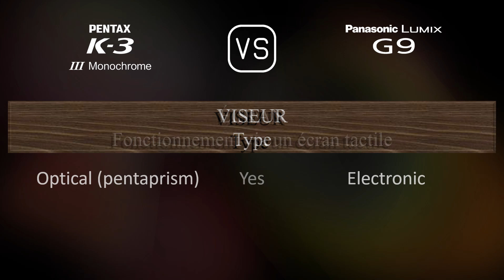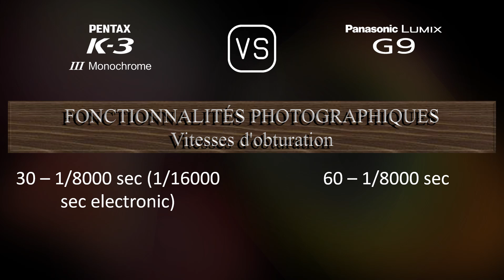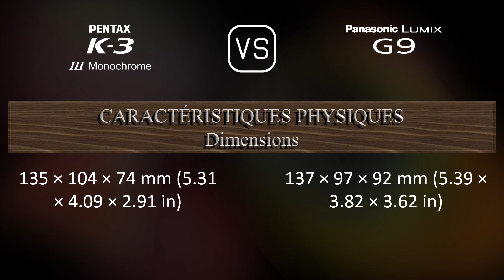Pentax K-3 Mark III Monochrome vs. Panasonic Lumix G9: Une Comparaison de Caractéristiques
Cette vidéo fournit un aperçu des fonctionnalités du Pentax K-3 Mark III Monochrome et du Panasonic Lumix G9 dans une comparaison de caractéristiques (comparison of specifications).

00:25 LANCEMENT
00:33 BOÎTIER
00:40 CAPTEUR D'IMAGE
01:01 IMAGE
01:16 OPTIQUE ET MISE AU POINT
01:41 ÉCRAN
01:58 VISEUR
02:13 FONCTIONNALITÉS PHOTOGRAPHIQUES
03:06 FONCTIONNALITÉS VIDÉOGRAPHIQUES
03:20 STOCKAGE
03:24 CONNECTIVITÉ
03:49 CARACTÉRISTIQUES PHYSIQUES
04:07 AUTRES CARACTÉRISTIQUES